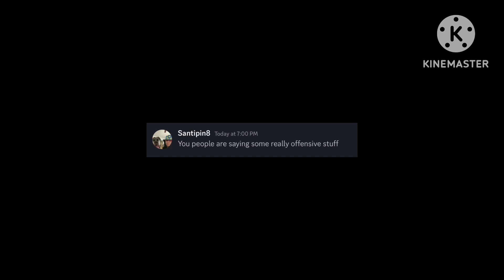“Bro got rebooted 💀” in Discord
⁠@chat.m @DailyDoseOfCommentss made this song